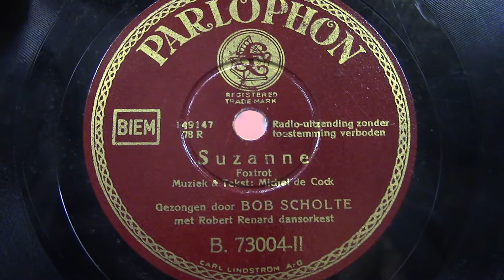Bob Scholte: Suzanne. (1937).